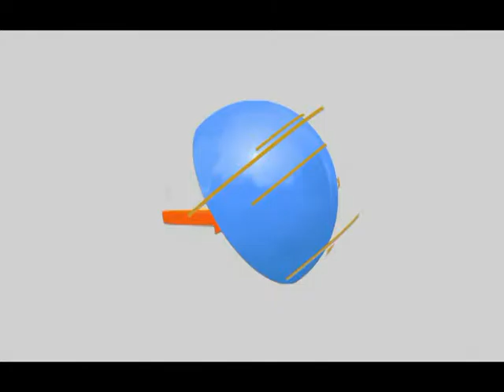Shalom Shalom Dr Marisol Peltzer & Rev. Dexter Peltzer 09-06-16 Arabic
Shalom Shalom
Dr Marisol Peltzer
Rev. Dexter Peltzer
09-06-16
Arabic